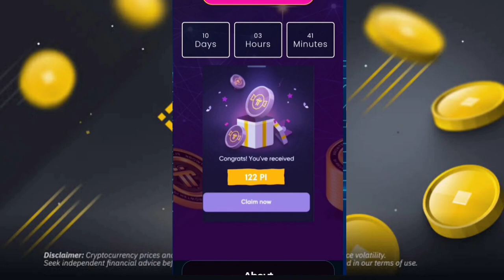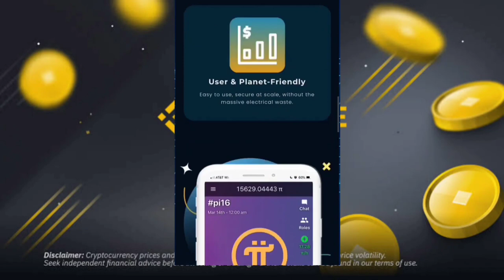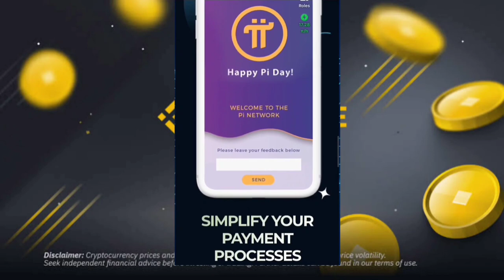Big Announcement 💥Pi Network New Update 🤯 Claim 5000Pi Coin Airdrop 🤩 1Pi = $314 🤑🎉